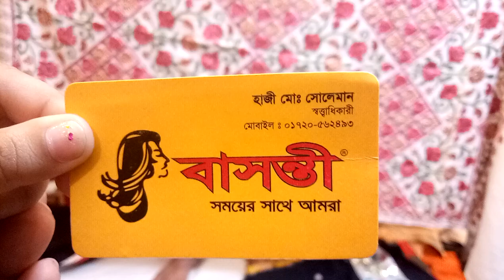10% পার্সেন্ট ডিসকাউন্ট এ ইন্ডিয়ান কাশ্মীরি শাল কিনুন বাসন্তী শো রুম থেকে (falak angel)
10% পার্সেন্ট ডিসকাউন্ট এ ইন্ডিয়ান কাশ্মীরি শাল কিনুন বাসন্তী শো রুম থেকে (falak angel)

shop name: (বাসন্তী শো রুম)

address:24/22 তাজমহল রোড ব্লক সি' কেন্দ্রীয় কলেজে বিপরীতে মোহাম্মদপুর ঢাকা 1207

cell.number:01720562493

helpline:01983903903